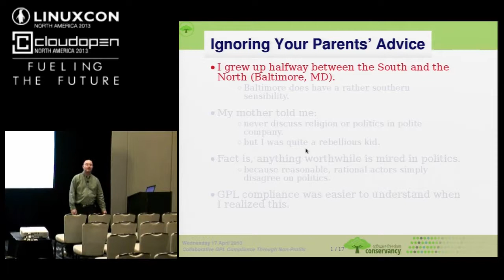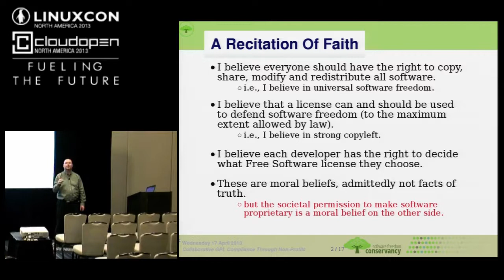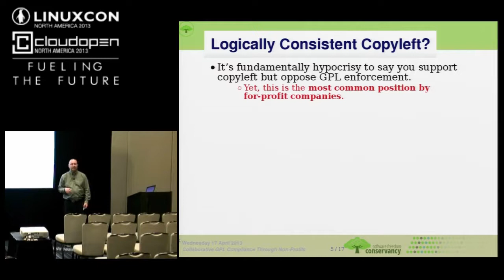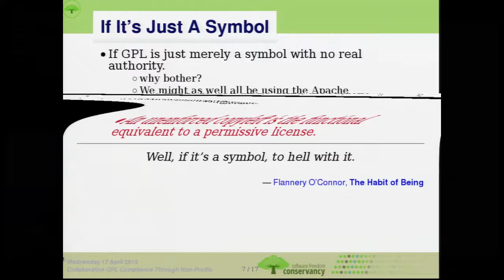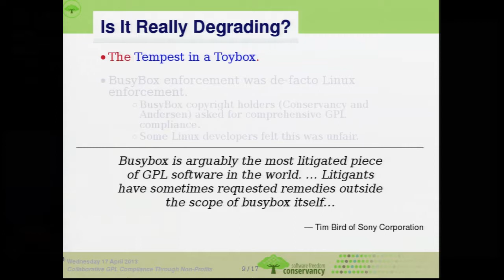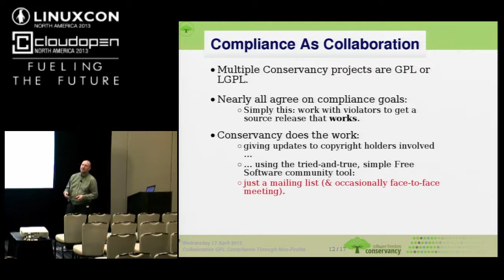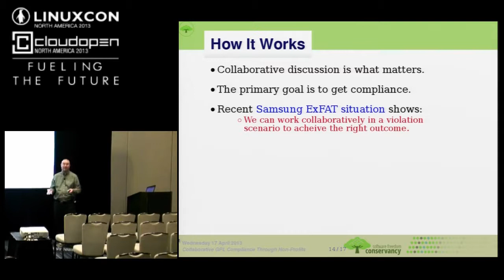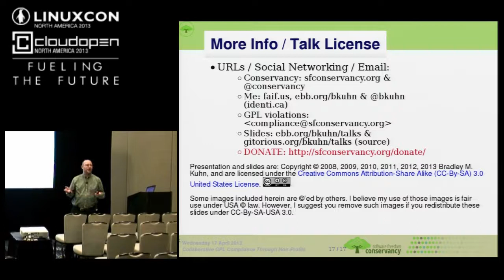Collab. GPL Compliance Through Non-Profit Entities - Bradley M. Kuhn, Software Freedom Conservancy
LinuxCon and CloudOpen North America, 2013:

Conservancy uses an internal system of communication and collaboration to take input from stakeholders to discuss and engage in compliance activity to ensure compliance with the GPL throughout the technology industry and particularly in the embedded device market.  In this talk, the Executive Director of Conservancy will discuss how Conservancy handles compliance matters, what matters it focuses on, and how the copyright holders that work with Conservancy engage in a collaborative effort to ensure compliance with the GPL.